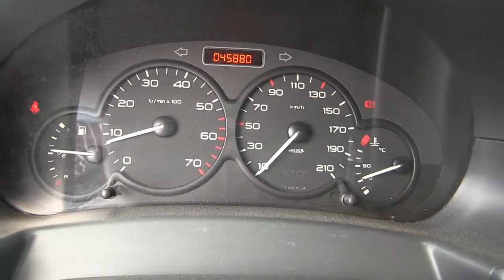Peugeot / Partner / 2011 / BN509451